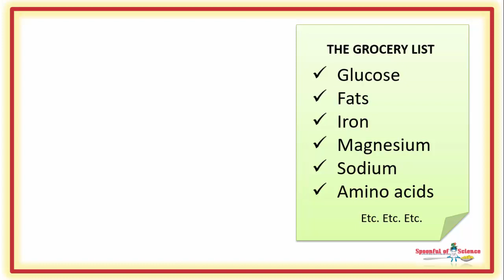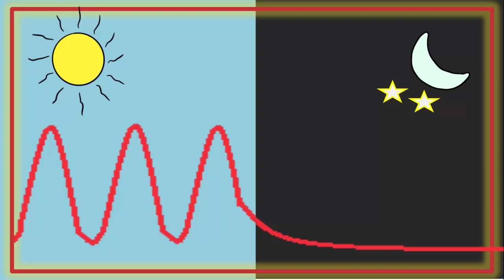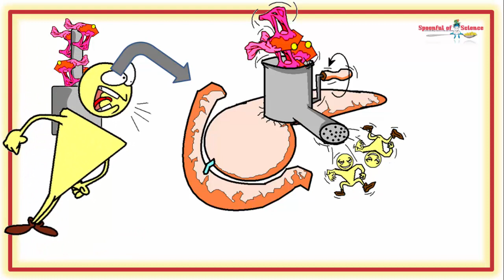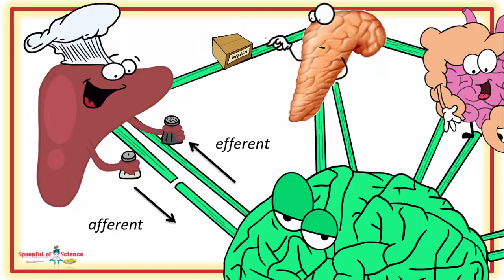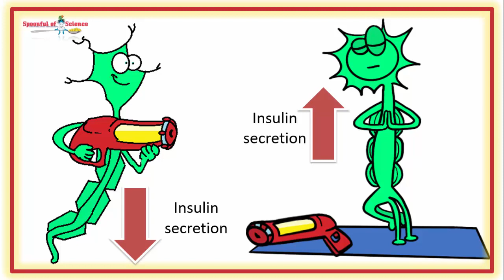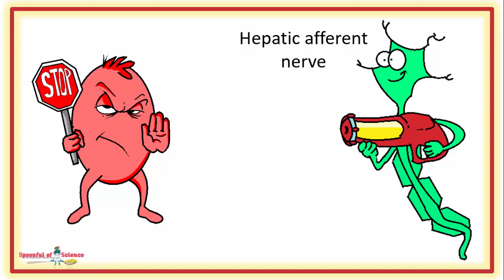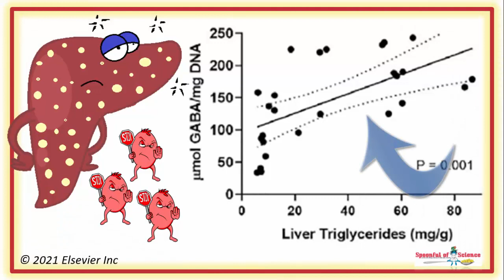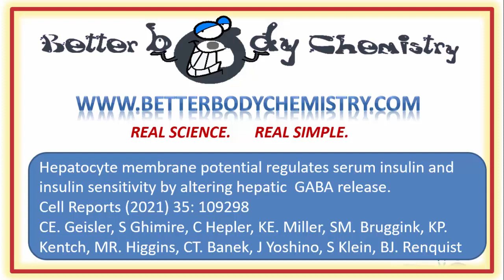Fatty liver the cause not the consequence of hyperinsulinemia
Is this the secret to fixing the hyperinsulinemia ?

Fat filled liver cells leak GABA, which hooks up  with  GABA receptors on the hepatic afferent nerve, to slow nerve firing and this increases insulin secretion

00:14 Ready, set, go…
00:43 Go SLOWLY
01:04 It’s seen as a beta cell problem
01:46 Hyperinsulinemia is stressful
02:16 Metabolic syndrome
02:31 Who is keeping beta cells awake at night ?
03:08 Isn’t sugar the driver for high insulin ?
03:31 A vagus powerplay
04:06 Snipping the hepatic afferent nerve
04:29 Don’t do this at home
05:04 HVAN fire power impacts insulin secretion
05:27 No fire power more insulin
06:02 GABA is the signal
06:25 A positivity problem
06:47 Energy deprived signals to send more insulin
07:35 GABA pulls the trigger on insulin release
07:55 GABA the fall guy  not the bad guy
08:52 GABA tracks liver fat levels
09:15 Time to fix fatty liver
09:57 Scientific reference

Then you might enjoy this video, it  looks at the connection between fatty liver and insulin resistance